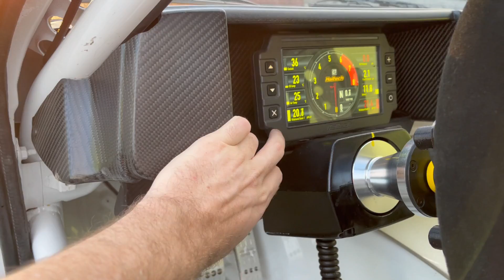The Group-D 6 liter V8 D-Mac86 Detailed Walk Around with D-Mac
Check out this technical overview of Sultan Al Qassimi's Group-D D-Mac86

6 liter GM LS
G-Force GSR Gearbox
Quick Change Differential
Everything else custom Group-D